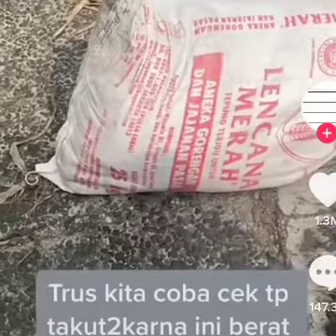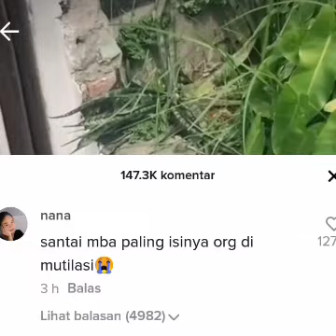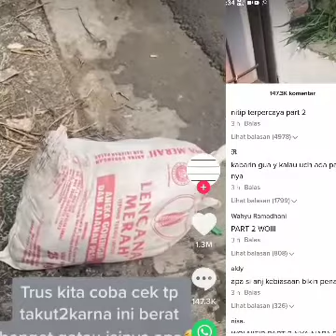Viral Isi Karung Misterius Dilempar ke Sebuah Rumah, Video Ditonton (18 Juta Kali)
Bagaimana tidak, karung itu dilempar ke sebuah rumah pada pukul 01.00 WIB sehingga membuat ngeri sang pemilik rumah.

Video ini dibagikan oleh akun TikTok @aqu om24 pada Kamis (10/5/2021). Hingga berita ini dibuat, tayangan itu telah disaksikan lebih dari 18 juta kali dan mendapatkan 1,3 juta tanda like.

Karung yang berupa buntalan itu dilempar oleh seorang pengendara motor. Hal ini terlihat dari kamera pengawas CCTV milik pemilik rumah.

"Tadi malem dari CCTV sekitar jam 1 malam ada orang yang nglempar karung misterius," jelas akun ini